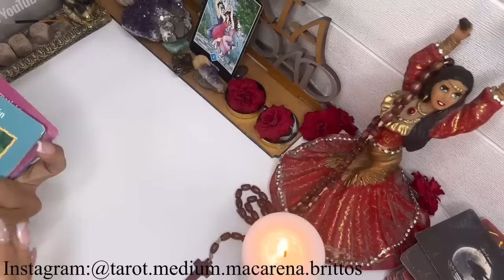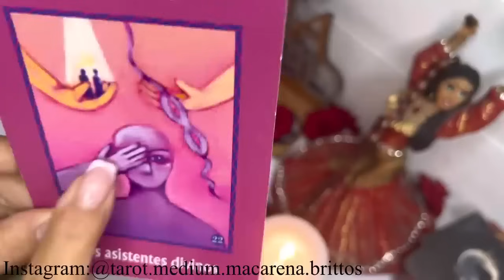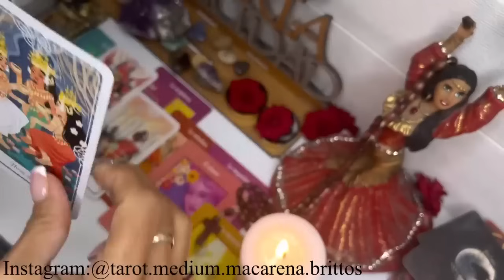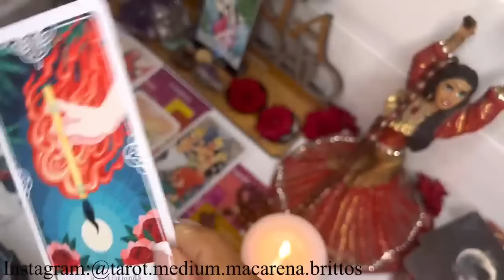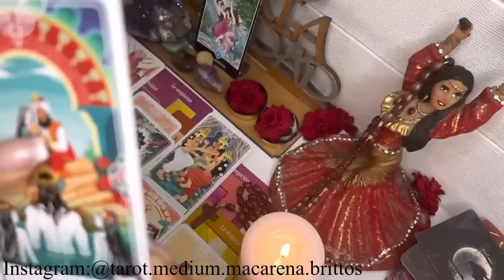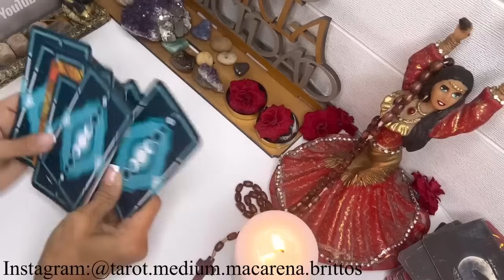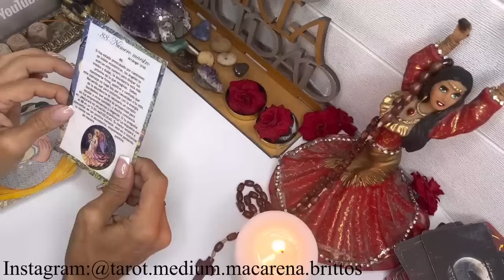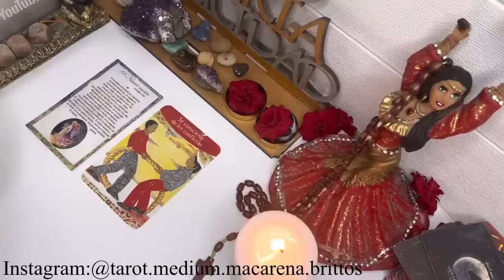GEMINIS 🔴NUNCA PUDISTE IMAGINAR DE DONDE VENDRA LA SOLUCION !UNA GRAN COSECHA POR DESTINO Y AMOR!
Macarena